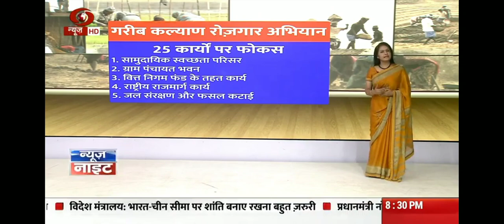DD News Clips | UPSC | PCS | Exam Date upsc pcs (3)